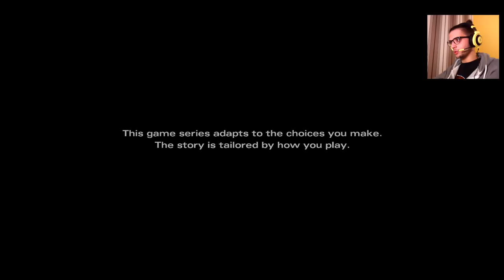The Walking Dead: Michonne | Ep.1 Pt.1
⁂Full game played RH's way!